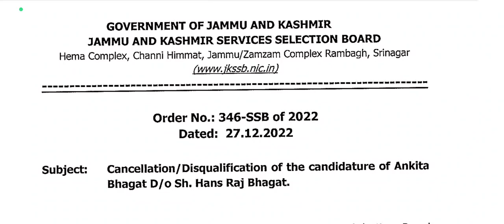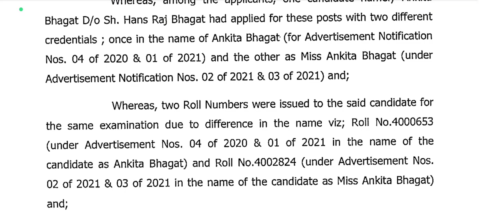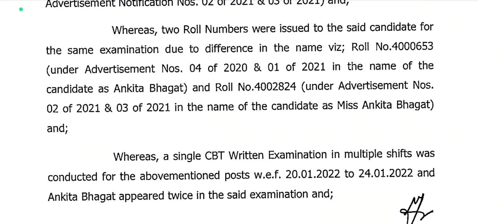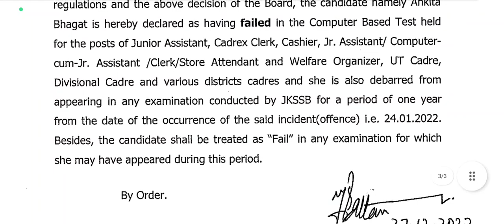JKSSB The candidate appeared twice in the JKSSB Junior Assistant Exams has been declared as failed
The  candidate who appeared twice in the JKSSB Junior Assistant Exams has been declared as failed and debarred from appearing in any JKSSB's Exams for a period of one year. The Board after examining her case has found that she wilfully and deliberately appeared twice in the Exams and has wilfully submitted two application forms with different credentials. Besides, she shall be treated as fail in any JKSSB exams for which she may have appeared during this period.